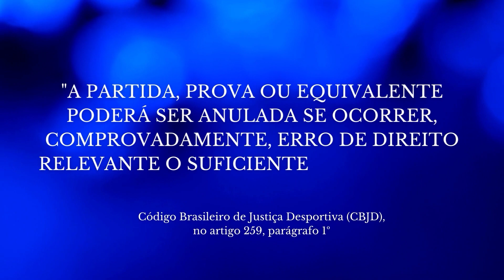VOLTA REDONDA E SÃO JOSÉ QUEREM O ACESSO NA JUSTIÇA! POLÊMICA NA SÉRIE C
👨‍⚖️ Uma reviravolta nos bastidores está agitando a Série C! Volta Redonda e São José entraram com recursos no STJD para reverter os resultados de suas últimas partidas. Neste vídeo, vamos a fundo nos casos: Volta Redonda contestando a expulsão de um jogador do Paysandu, e São José questionando a falta de dados do VAR em um gol anulado. Vamos entender a fundo o que está em jogo e o que essas ações podem significar para a Série C.

Aqui estão os principais pontos:

1️⃣ **Volta Redonda vs. Paysandu:** Analisaremos a polêmica envolvendo a expulsão de um jogador do Paysandu no confronto contra o Volta Redonda. Qual o argumento do Volta Redonda e quais as chances de uma mudança no resultado?

2️⃣ **São José e a Controvérsia do VAR:** O São José está questionando a falta de dados do VAR em um gol anulado. Iremos destrinchar os detalhes e entender como essa situação pode afetar o resultado da partida.

3️⃣ **O Impacto nas Classificações:** Discutiremos como uma possível alteração nos resultados dessas partidas pode impactar a tabela da Série C e as chances de classificação das equipes envolvidas.

Estamos diante de um momento crucial na Série C, e a resolução desses casos pode ter implicações significativas para o campeonato. ⚽🏆